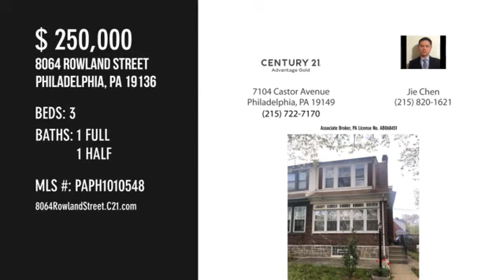8064 Rowland Street,Philadelphia, PA 19136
8064RowlandStreet.C21.com